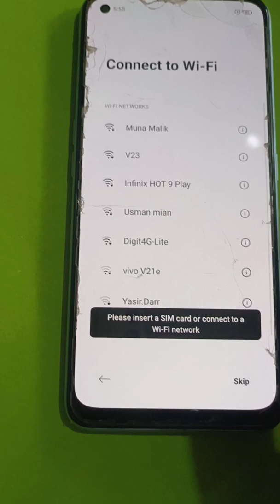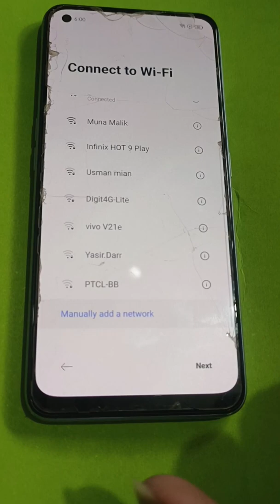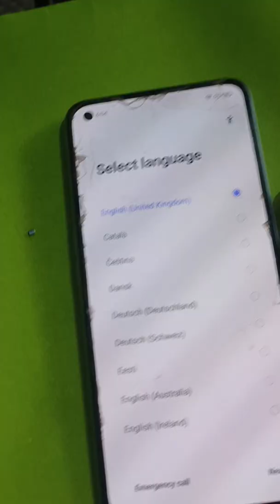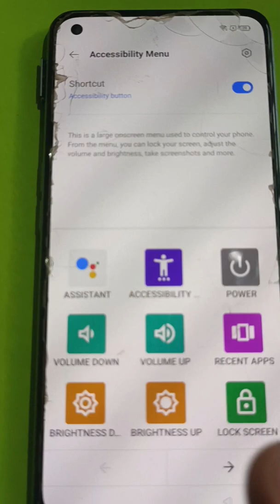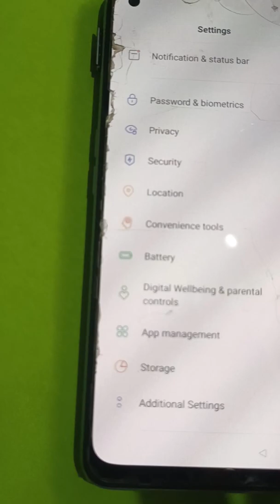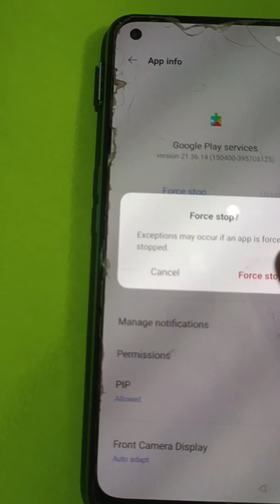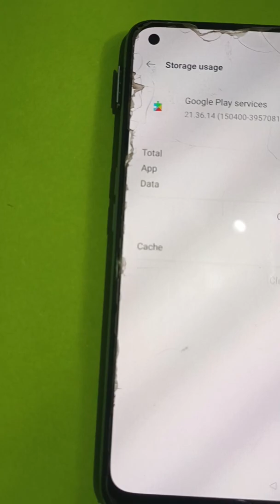Real me 9 4G (Rmx3521) Frp Bypass || Realme 9 5G Frp Bypass Android 12 Update with out Pc 2022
Real me 9 4G (Rmx3521) Frp Bypass  || Realme 9 5G  Frp Bypass Android 12 Update With Out Pc 2022  This Viedo is about Frp lock Real me All new models Working Thanks for watching
1 Realme 9 4g frp bypass
2  How to bypass google account Realme 9
3 How to bypass google account lock  Realme 9 4G
4 Realme 9 5Gfrp lock remove
5 Realme 94G frp bypass new way 2022
6 How to Remove Realme 9 Frp Lock remove
7 Realme 9 4g or 5g ka frp bypass kaise hatye
8 Realme 9 ka frp lock kaise tode
9 Realme 9 ka frp lock kaise hataye
10 How to remove frp lock real me 9
 11 Realme 9 frp bypass using umt
12 How to Remove  realme 9 rmx3521 frp lock
13 Realme 9 rmx3521 frp bypass
14 Realme 9 frp bypass with umt
15 Realme 9 frp bypass with mrt
16 Realme 9 frp bypass using unlock Box
17 Realme 9 google account bypass
18 Realme 9 rmx3521 ka frp bypass Remove
19 Realme 9 rmx3521 ka frp lock kaise karye
20 Realme 9 rmx3521 ka frp lock kaise hatay
21 How to bypass frp lock realme 9 android 12 update new update
22 How to Remove Realme 9 frp lock ui 3.0 update new
23 Realme 9 frp bypass without pc
24 Realme 9 rmx3521 google account lock remove with out pc
25 How to bypass frp lock realme 9 rmx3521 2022 New update
26 Realme 9 rmx3521 frp bypass without pc 2022
27 Realme 9 rmx3521 frp bypass realme ui 3.0 update New way 2022 and 2023
28 How to bypass Frp lock Realme 9 rmx3521
29 Realme 9 Frp bypass without any box 2022
30 Realme 9 rmx3521 ka google account lock kaise hatye
31 Realme 9 rmx3521 google account lock remove 2022
32 Realme 9 rmx3521 ka google account lock kaise remove kare 2022
33 Realme 9 frp unlock new security update 2022
34 Realme 9 rmx3521 frp unlock realme ui 4.0 update
35 Realme 9 android 12 google account lock remove
36 Realme 9 google account lock remove without pc 2022
37 How to remove google account lock Realme 9 without pc 2022
38 Realme 9 google account bypass Remove new security update 2022
39 Realme 9 rmx3521 Frp bypass new security update realme Ui 3.1
40 Realme 9  4Gka google account lock kaise tode 2022
40 How to Break google account lock realme 9 rmx3521
41 How to Remove google account lock realme 9 4G
42 How to Bypass Frp lock Realme 9 new Security Update 2022
43 How to break google account lock Realme 9
44  Realme 9 ka google account lock kaise Remove
45 How to Bypass Google Account lock Realme 9 android 12
46 Realme 9 Frp unlock android 12 update 2022
47 Realme 9 android 12 Frp Bypass ui 3.1 update
48 All Realme Android 12 frp bypass without pc 2022
49 all Realme ui 3.3 Android 12 update Frp Bypass without pc
50  Real me 9 4G (Rmx3521) Frp Bypass  || Realme 9 5G  Frp Bypass Android 12 Update With Out Pc 2022
51 Real me Frp bypass new method 2022